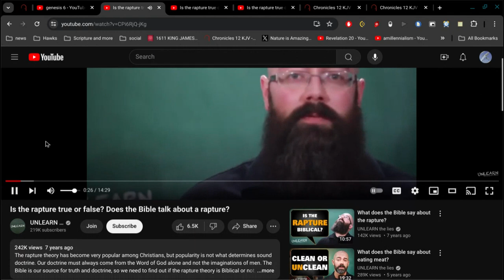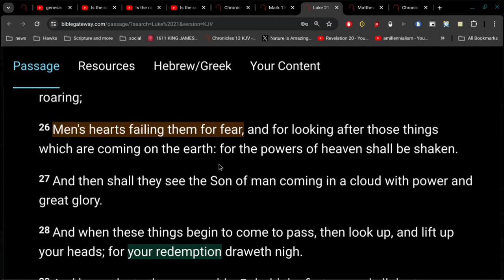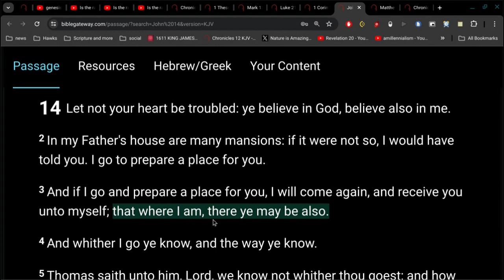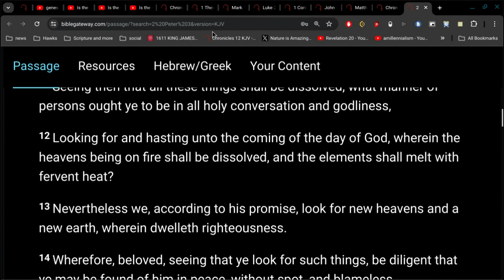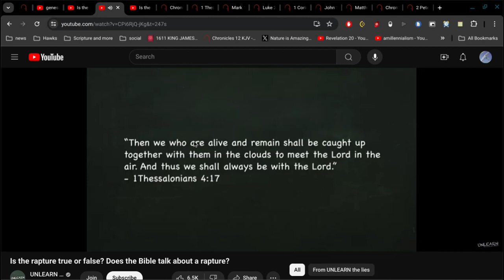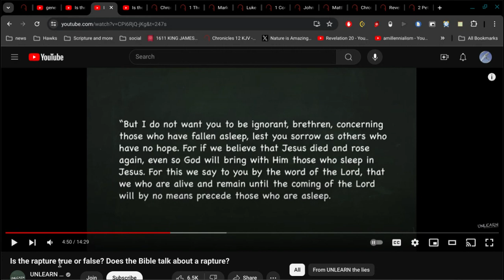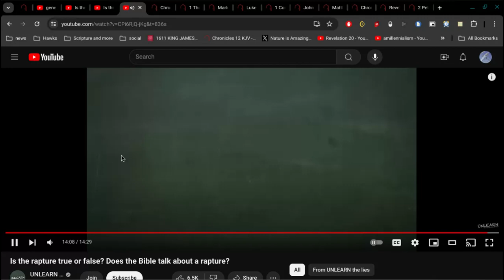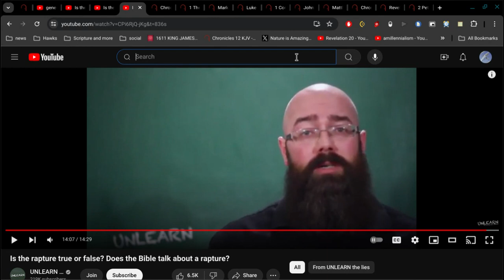Is the rapture true or false? Does the Bible talk about a rapture?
do not let these people that do not believe the Bible they hold in their hands deceive you